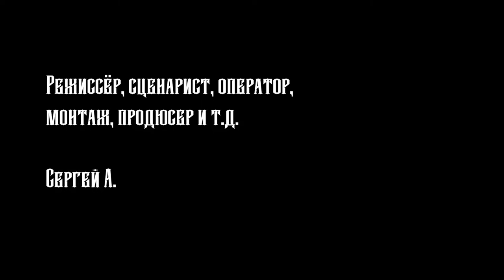Призрак с теплохода / Ghost from ship (2022)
Сюжет: Призрак живёт на теплоходе и не хочет с него уходить.

В ролях: Сергей А.

Режиссёр: Сергей А.

Страна: Россия
Жанр: фэнтези, драма